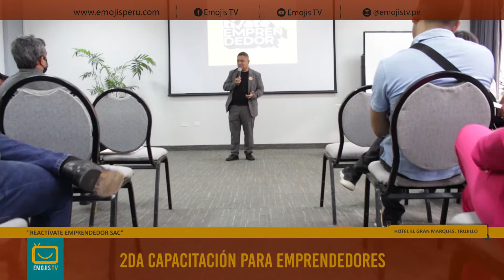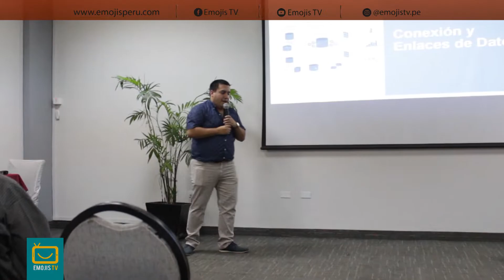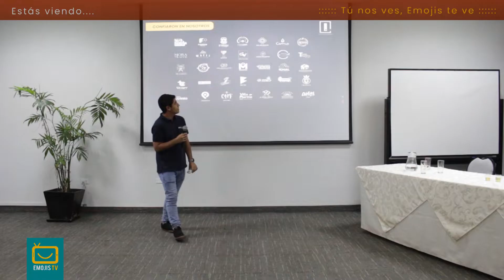Segunda Capacitación para Emprendedores [Trujillanos en Acción]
Tᴏᴅᴏs ʟᴏs ᴅᴇʀᴇᴄʜᴏs Rᴇsᴇʀᴠᴀᴅᴏs

Sᴏᴍᴏs ᴘᴀʀᴛᴇ ᴅᴇ ʟᴀ Aɢᴇɴᴄɪᴀ ᴅᴇ Cᴏᴍᴜɴɪᴄᴀᴄɪᴏɴᴇs "CORPORACIÓN EMOJIS SAC",

𝐓Ú 𝐍𝐎𝐒 𝐕𝐄𝐒, 𝐄𝐌𝐎𝐉𝐈𝐒 𝐓𝐄 𝐕𝐄
𝐄𝐦𝐨𝐣𝐢𝐬 𝐓𝐕 | 𝐓𝐞𝐥𝐞𝐯𝐢𝐬𝐢ó𝐧 𝐃𝐢𝐠𝐢𝐭𝐚𝐥